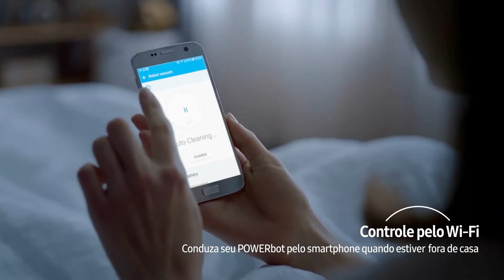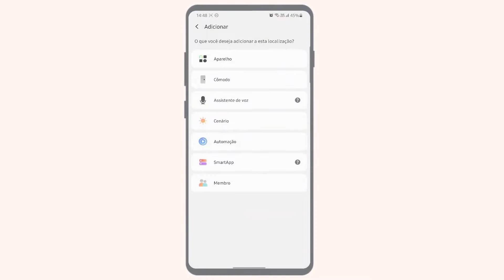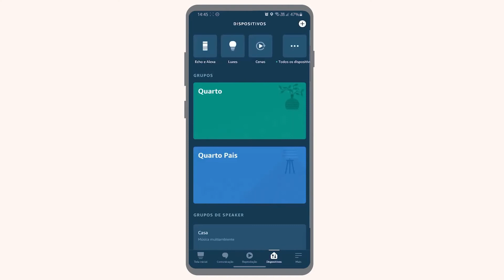Conheça Aspirador de Pó Samsung Robô Inteligente POWERbot.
ABAIXO SEGUE LINK SE VOCÊ OPTAR PELA COMPRA:

Amazon ou